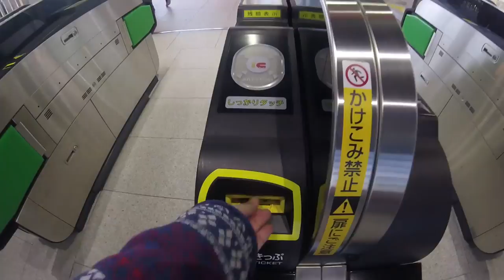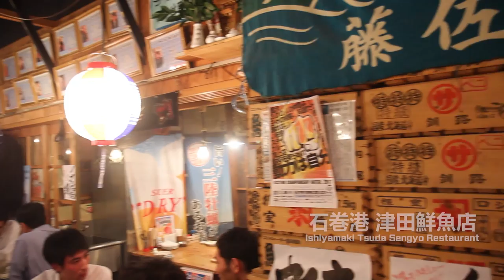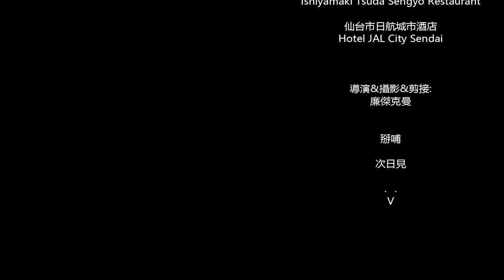🖖🏻😮【RJ vlog 】 #08 Japan Tour day 1 跑到日本東北露個V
v̈v̈沒想到業配到日本去啦v̈v̈
感謝仙台市&山形縣政府的邀約
瘋狂踩點行程
日本東北之旅vlogV一波 DAY ONE
湯瑪士生日快樂喔
H.I.S. 三賢旅行社